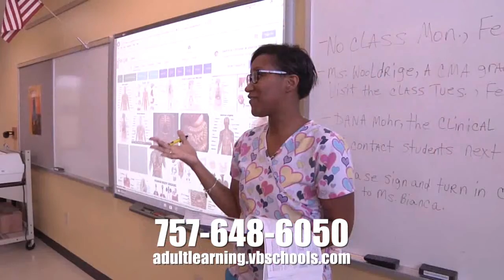Adult Learning Center - The Power to Change is in Your Hands!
Learn about the Virginia Beach City Public School's Adult Learning Center and our programs through this video.